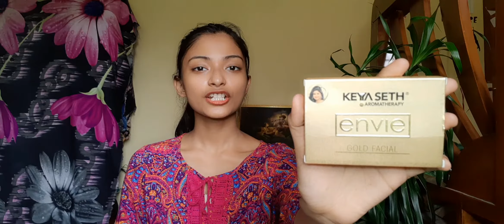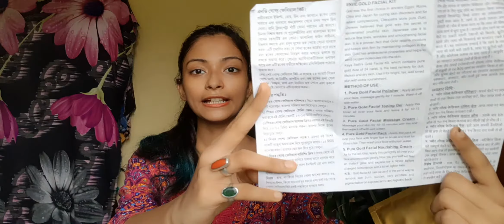How to use Keya Seth Aromatherapy Envie Gold Facial Kit || TandrimaLifeStyle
How to do Gold Facial At home with Envie Gold Facial Kit step by step in Bengali (tandrimasarkar)
Today I'm using a Enviegoldfacialkit to do this facial at home. So if you don't know how to do gold facial at home then my this will really help you to complete the full facial process.

You can get this product from-
Keya Seth Envie Gold Facial Kit-